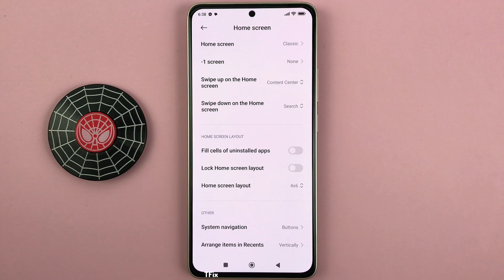How to Show Available RAM Status on Xiaomi Redmi Note 13 Android 14